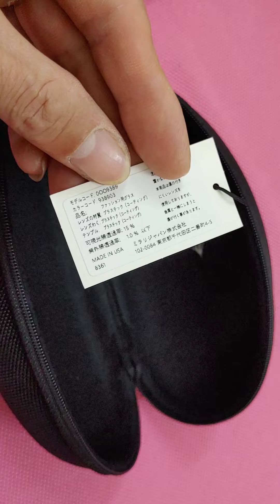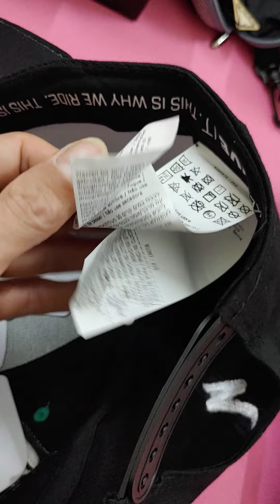Phụ kiện xe đạp Nhật về ( kính oakley, mũ rh+, fuji 02 đã bán )xlh zalo phong 0936525998